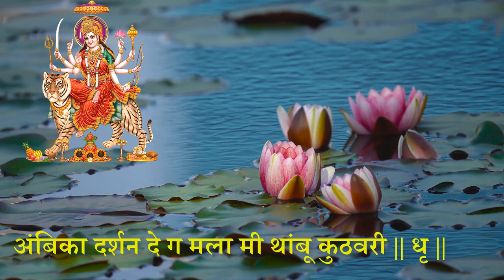देवीचे भजन अतिशय सुंदर चालीत नक्की ऐका || deviche bhajan || navratr special geet || स्वर साई